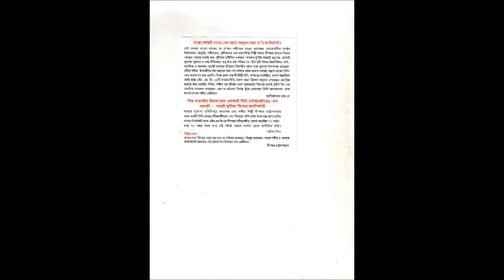06. Sanjher Andhar Dipankar Chattopadhyay Album Surer e Songe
এ্যালবাম : সুরের ই সঙ্গে

গান : " সাঁঝের আঁধার "
কথা : সুকান্ত
সুর : পরেশ ধর
শিল্পী : দীপঙ্কর চট্টোপাধ্যায়